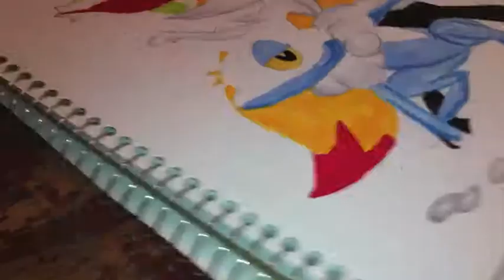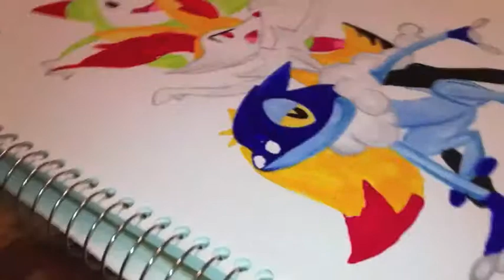Pokémon XY The Series Review (Spoilers)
What up Youtube its Ced! of Sketchinwithcedtatau dropping a series of videos of me reviewing Pokémon X and Y The Series THANKS FOR WATCHING! hope you enjoy Sub theres more to come

Items i use:
Copic Sketch Marker : N4, C5, B21, B14, B29, YR07, G09, RV29, R39, Y21, Y17, Y38, BG10
BIC WHITEOUT PEN